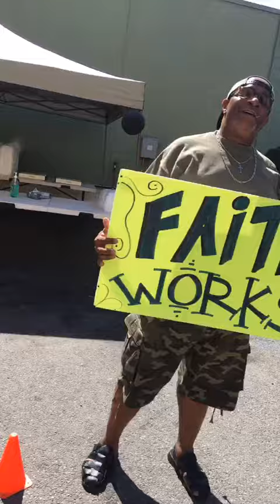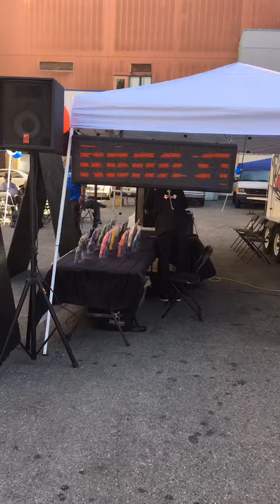NEW SALVATION MINISTRIES PROMOTIONAL VIDEO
MARCH 2017 SKID ROW/NEW SALVATION MINISTRIES URBAN STREET CHURCH